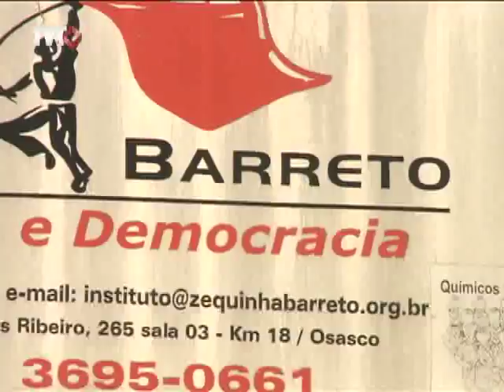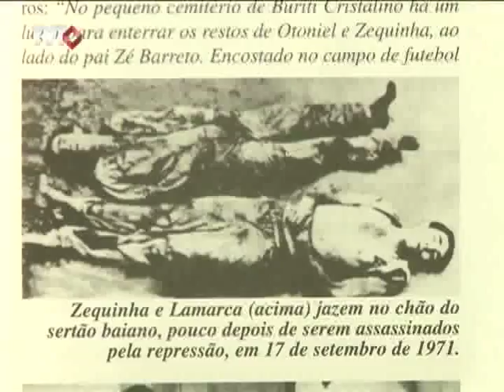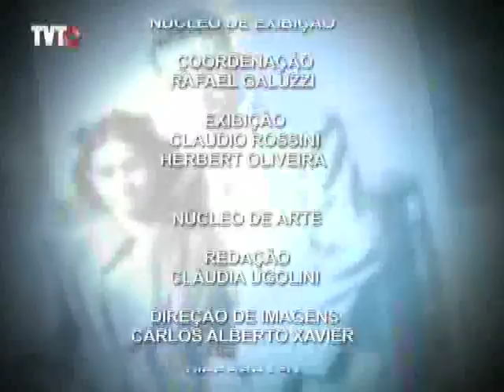Pra Você Ver: Ditadura e desaparecidos - 3/3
O Pra Você Ver mostra a luta de trabalhadores mortos ou desaparecidos durante a ditadura militar no Brasil.

Tema: Ditadura e desaparecidos